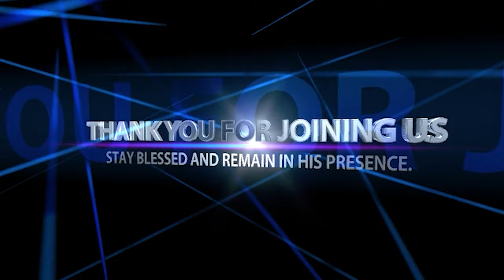NO ONE CAN CONTROL TIME || SERMON BY PASTOR FELIX MULENGA